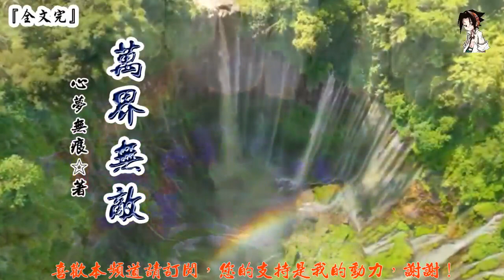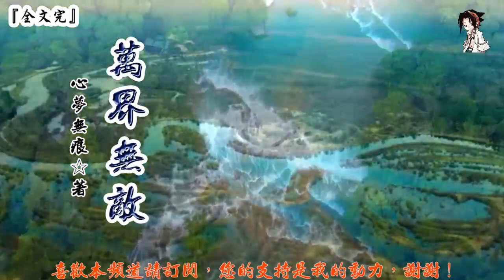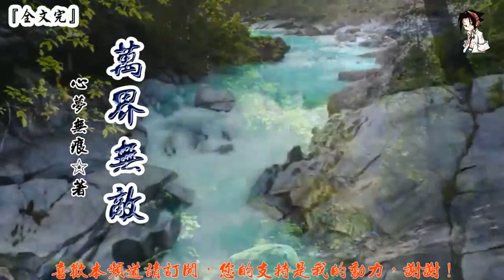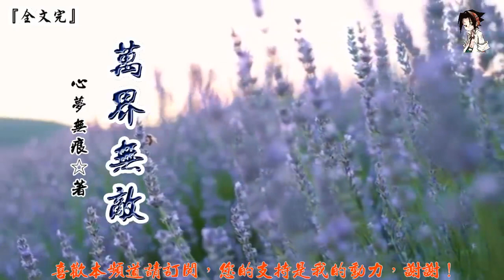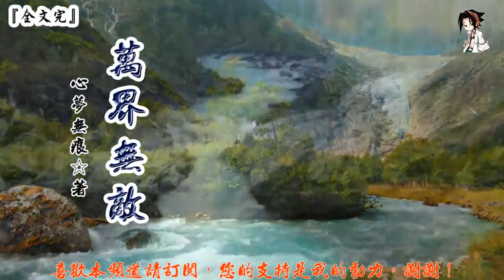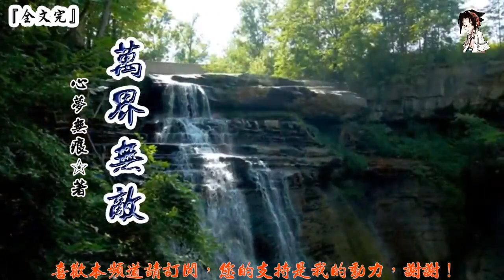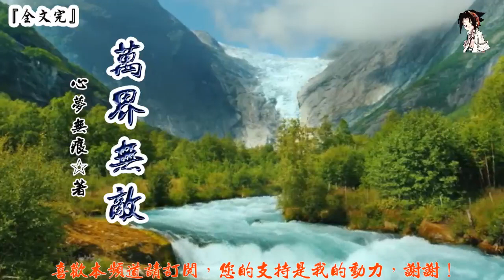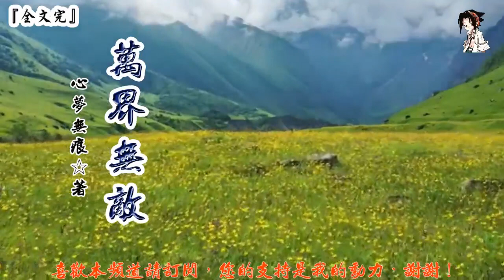萬界無敵 (201-220章) 作者：心夢無痕 (字幕：繁 简）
第201章 奪命石鼓
第202章 故弄玄虛
第203章 進入光柱
第204章 戰台初勝
第205章 諸多疑點
第206章 千獸骨鼎
第207章 兩敗俱傷
第208章 石鼎現世
第209章 龍天宇現
第210章 神秘高臺
第211章 擊敗雪妖
第212章 疊影遁空
第213章 荒鼎噬魂
第214章 束手無策
第215章 荒天之秘
第216章 葉秋登臺
第217章 吉凶相伴
第218章 雙鼎融合
第219章 太古凶獸
第220章 意外變故